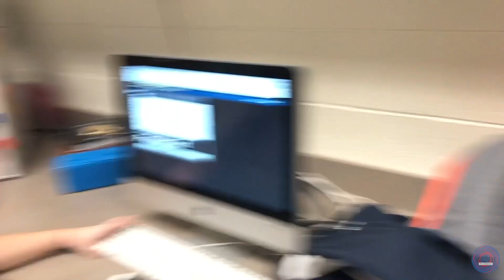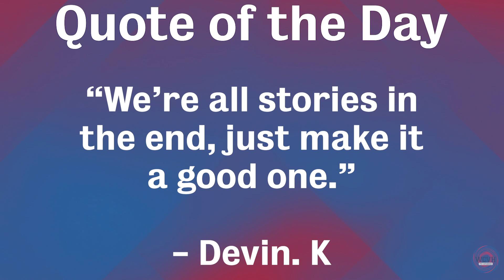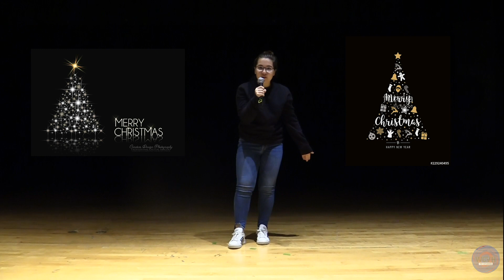CV Today 11-7-19